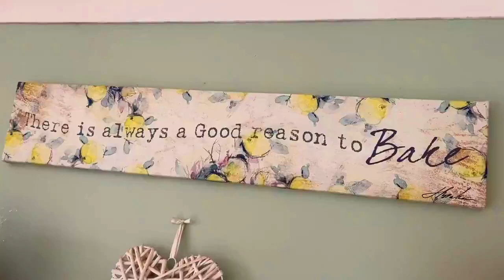Episode 58 - Allotment Do's and Allotment Don'ts!!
Hi everyone, and welcome to this week’s episode!

Today, I will be talking all about the big Do’s and the big Don’ts on the Allotment – particularly as now the weather is getting warmer – and hopefully in the UK, it is here to stay!!

If you enjoy learning about fruit, vegetables and all aspects of Growing your own – whether on an allotment or in your garden, you’ve come to the right place – though, admittedly, I make plenty of mistakes along the way!!

You can also find me on other social media – Facebook and Instagram I am listed as: Hayley_the_Allotment_Baker.

Hayley. X